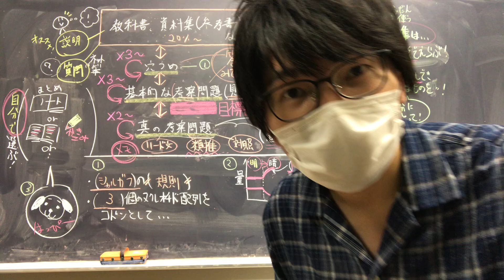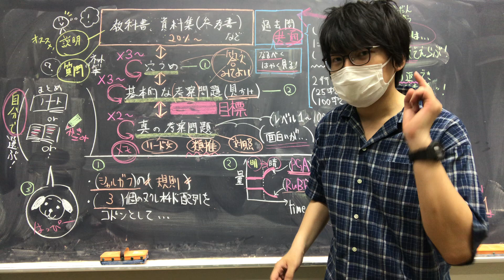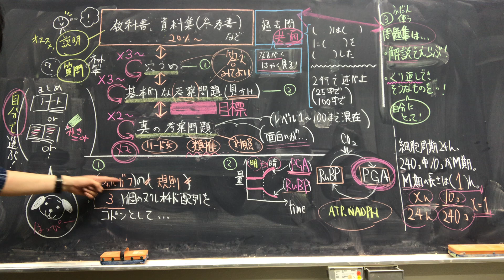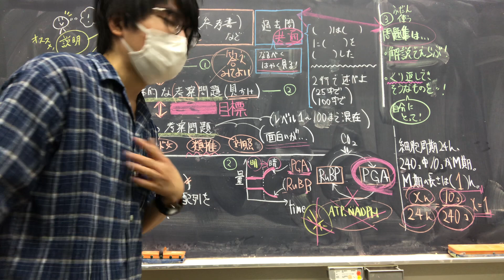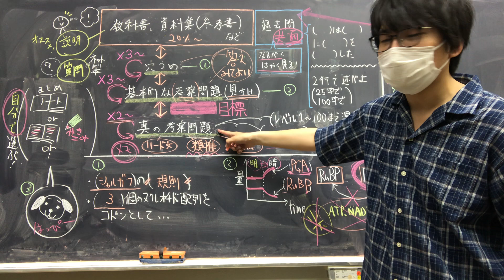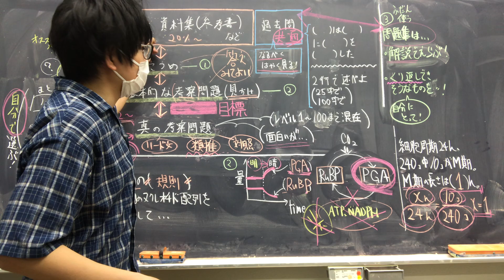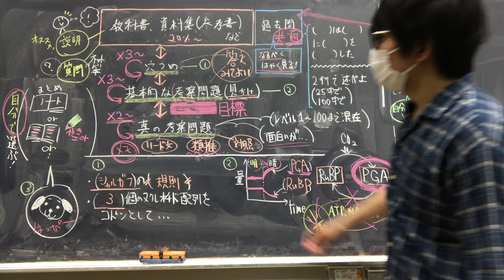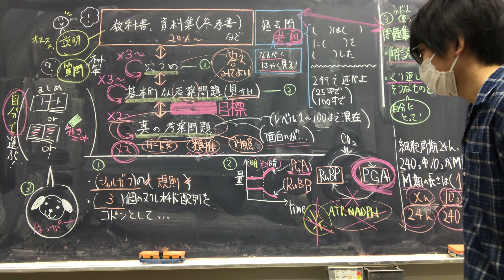高校生物・生物基礎の勉強法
高校生物・生物基礎の勉強法について解説します。

＊教育に厳密な意味の再現性はありません。同じ人は２人はいないからです。１人の生徒の人生は、１度しかありません。そして、生徒１人１人、まったく違う人生です。１人１人の受験期・青春を一般化しようとするのは愚かです。だから、この動画は、科学的とは言えません。（下記の内容も含め）一高校教員の個人的な感想にすぎません。そのことを忘れないように。では、心身の健康に気をつけて頑張ってください。応援しています。
＊穴うめ等の左に書いてある「×３〜」は、三周以上行うことを意味しています。
＊飼い犬の学習を、例え話として話していますが、神経科学における記憶の貯蔵（長期顕在記憶）の話ではありません。受験勉強のイメージのたとえとして出しただけです。念のため。
＊動画に頼りすぎないでください。文章を読み、そこに書いてあることを、用語を調べながら、自分の力で理解しようとする行為は、あなたの学習するための力を高めます。最終的には、自身で問題集を解き、そこに書いてある解説を（良い解説と不完全な解説を見分け）自分の力で理解できるようにならないと、受験勉強を乗り越えることができません。
何より、大学入学後、皆さんは、自分の力で専門書を探し、論文を検索し、読み、読解し、考え、発表することになります。基本的に、答えを先生がすぐに教えてくれたりすることはありませんし、誰かがわかりやすい解説動画を作ってくれることはありません。大学では、世界で初めて人類が得る知識について議論することが多いからです。大学は本来、学問をする場所、そして、共に協力し、話し合いながら課題（人生の課題にしろ学問の課題にしろ）に取り組む仲間と出会う場所です。
＊高校生のうちに、学問に「自分の力で」取り組む姿勢を身に着けておくことが大切です。だから、一連の動画は、躓きやすいポイントだけを短時間で解説しています。今は、良くも悪くも、講義動画がネットに溢れる時代です。繰り返しますが、動画に頼りすぎないでください。教科書や資料集を見ながら、苦しくても、問題を解き、調べ、何度も繰り返し復習する人は、だらだら動画を見続ける人の数百倍効率よく勉強できます。そして、すべての教科の成績を向上させる読解力・思考力・応用力を身に着けることができます。
＊誰かが作った解説動画を見るだけでは、未知の事象に対してアプローチするための、読解力や思考力が身に付きません。確かに、長い時間動画を見続けるだけでも、用語の表層的な意味を暗記することができるようになるかもしれません。しかし、長い時間をかけて、特定の教科の穴埋め問題のみができるようになったとしても、読解力や思考力は向上しません。（そもそも、用語の暗記を、手段ではなく目標とするならば、学問をする意味がありません）。それは僕の動画でも同じです（高校でもそのように指導しています。生徒達には、動画ばかりを見ていても、総合的な力が伸びないですよ、と伝えています）。
結局、大学が見たいのは（大学入学後に求められているのは）、あなたの持つ「未知の問題にアプローチする力・対話する力・試行錯誤する力・読解力・思考力」であり、「わかりやすい解説を聞き続ける力」ではありません。
＊高校内容の質問ならば、各動画のコメント欄に書き込んでいただければ（僕が読んで意味が分かるものについては）答えています。
＊『誰かに教えること』は、最も良い勉強法の一つです（その過程で、重大な疑問が湧いてきたり、自身の理解の浅さに気付いたりすることがあるからです）。できる限り、友人（や自分自身）に、学んだことを説明する機会をつくってください（まとめノートを作りたいと思っている人は、ぜひ自分に教えるつもりでノートを作ってください）。今の時代、グループで勉強したいと思っても、直接集まることが難しい時があるかもしれません。メールなどを活用して、互いに学んだことを教え合うグループを作るとよいと思います。
＊ぜひ、思う存分、生物学を楽しみ、生命現象に感動してください。そのほうが、受験においても効率的です。
＊目標に向かって頑張ることは良いことですが、無理をし過ぎないようにしてください。あなたの心身の健康以上に大切なものなど、この宇宙に存在しません。

「何であれ君が最も興味の持てるものを、できるだけ自由奔放で不敵な独自の方法でしっかり勉強したまえ。」ファインマン

「人間は一本の葦に過ぎない。自然のうちで最もか弱いもの、しかしそれは考える葦だ。・・・私たちの尊厳の根拠はすべて考えることのうちにある。・・・だからよく考えるように努めよう。」パスカル
＊ちなみに、アシは抽水植物である。
抽水植物：浅水に生え、根は水底の土壌中にあって、葉や茎の一部または大部分が空中に伸びている生活形の植物の総称。

0:00 はじめに
0:25 理解度を高めるために
2:38 穴埋め・基本問題
9:08 発展問題（真の考察問題）
11:44 使用するツール
16:30 おわりに（余談）